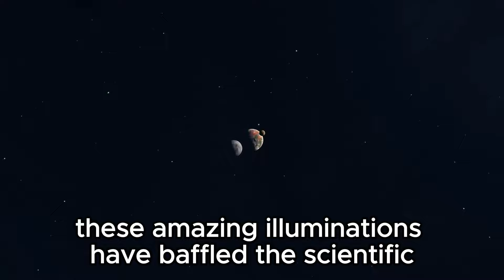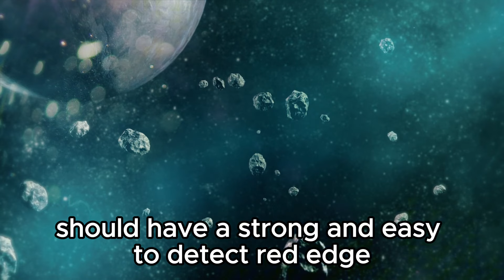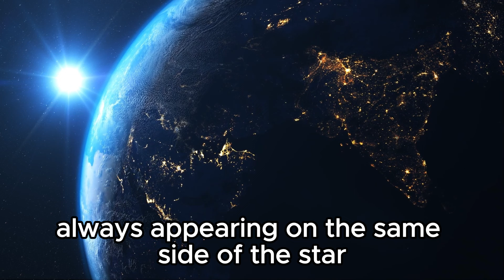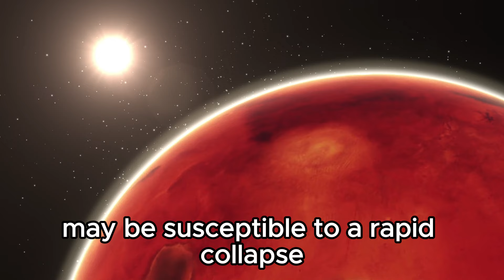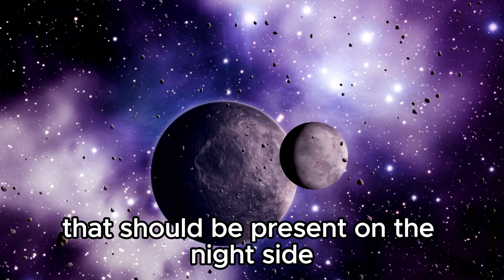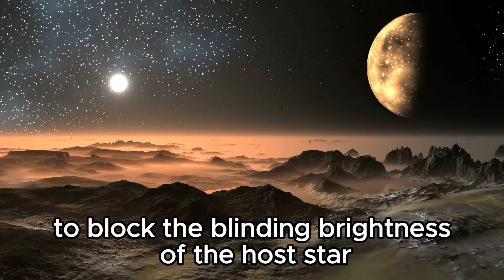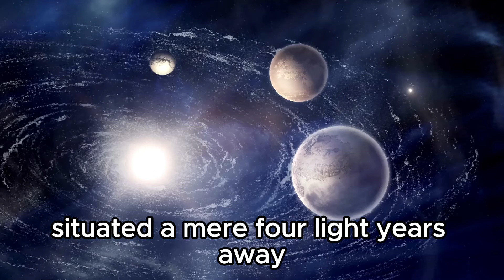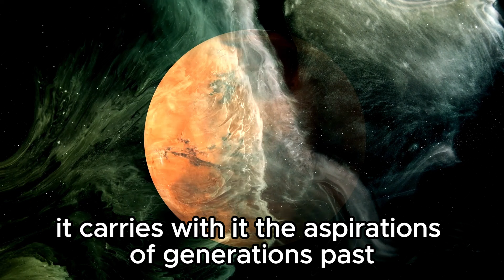Discovery of the James Webb Telescope Spooky City Lights on Proxima B!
🚀🌌 **Amazing Discovery: James Webb Telescope Unveils Spooky City Lights on Proxima B!** 🌌🚀

In an unprecedented astronomical revelation, the James Webb Space Telescope has captured what appears to be eerie, city-like lights on Proxima B, an exoplanet orbiting the nearest star to our Sun, Proxima Centauri. This groundbreaking find has sparked excitement and speculation across the scientific community and beyond.

In this video, we dive deep into the details of this mysterious discovery, exploring:
- **The Nature of the Lights:** Could these be signs of advanced alien civilizations or something else entirely?
- **Technical Insights:** How the James Webb Telescope made this incredible observation.
- **Expert Opinions:** Interviews with leading astronomers and scientists about the implications of this find.
- **Public Reactions:** What do these findings mean for our understanding of the universe?

Join us on this thrilling journey as we unravel the mysteries of Proxima B and what these spooky lights might tell us about life beyond Earth!